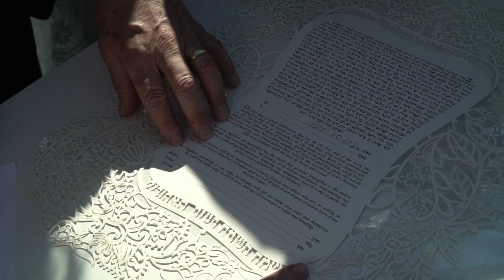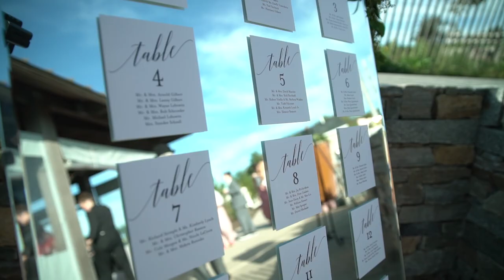Andrew & Dana - 9.30.18 - Fort Getty, R.I - Wedding Film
Andrew & Dana are married at Fort Getty in Jamestown, Rhode Island